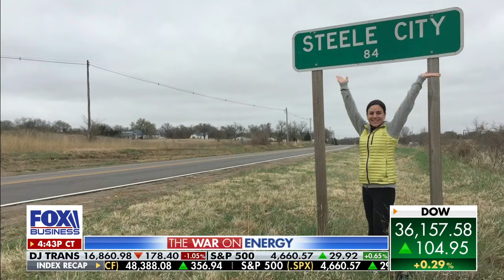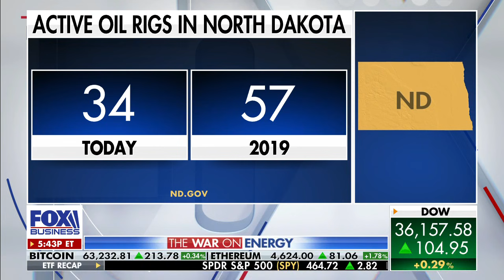US pipelines 'cleaner and greener' than anywhere in the world: Sen. Cramer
North Dakota Republican discusses the state of America’s energy production on 'FOX Business Tonight'